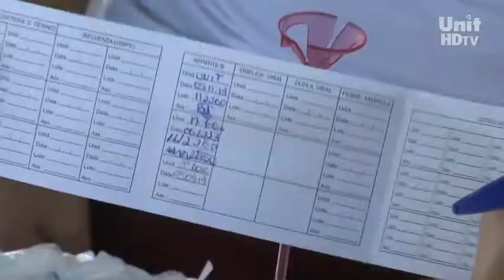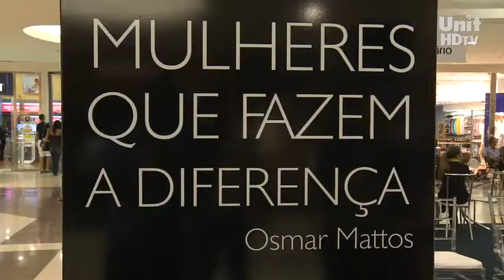UNIT NOTICIAS 1155 18 03 2014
A UNIVERSIDADE TIRADENTES ABRIU A CAMPANHA DE VACINAÇÃO DE 2014. ///

A MULHER É TEMA DE EXPOSIÇÃO NO SHOPPING JARDINS. ///